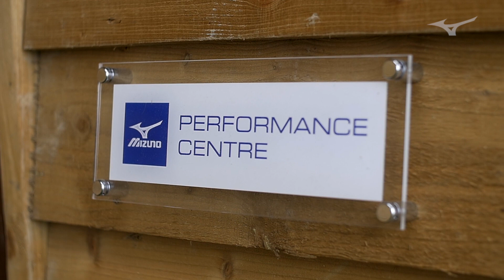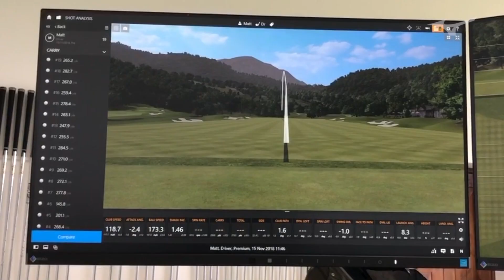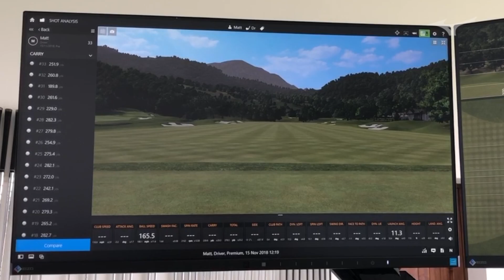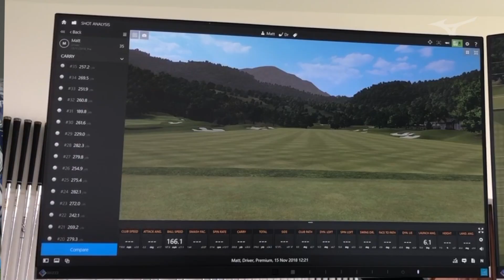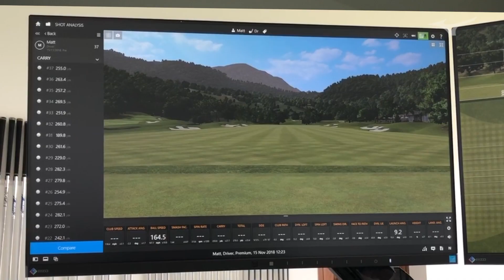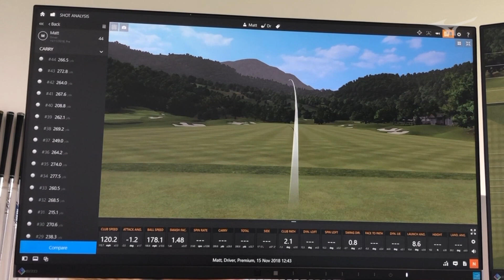Mizuno ST190 Driver / Internal staff testing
Mizuno's European Tour Workshop team are as keen as anyone to test new equipment.  We visited the Tour Performance Studio at Bearwood Lakes GC to talk over the team's early experiences with the new ST190 driver (scheduled for Feb 2019) and hit a few balls.   The Mizuno Tour Performance studio is open to the public from Feb 19.